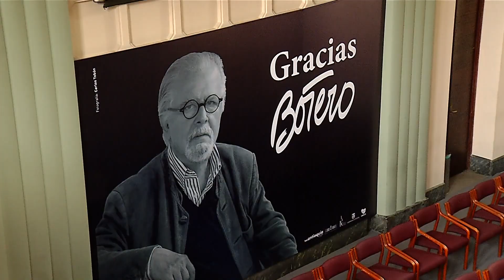Ciudadanos, con el mejor recuerdo del maestro - Telemedellín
Llena de turistas, un espacio abierto para la ciudadanía, así como lo soñaba el maestro Botero estaba la Plaza. Muchos llegaron de diferentes partes de la ciudad y del país EN BUSCA DE dar un último adiós al maestro.